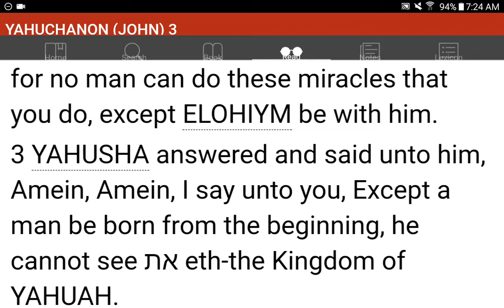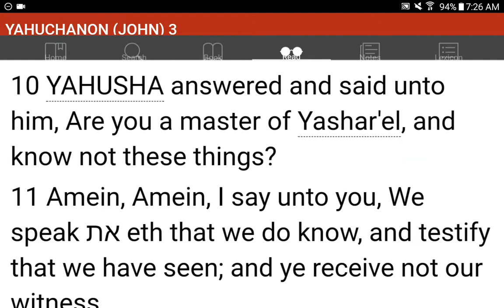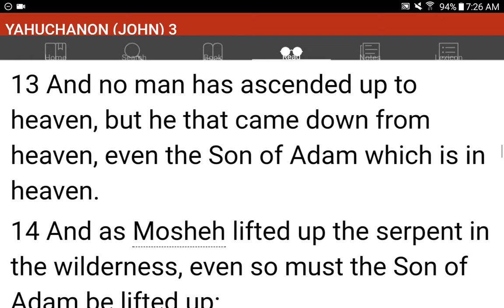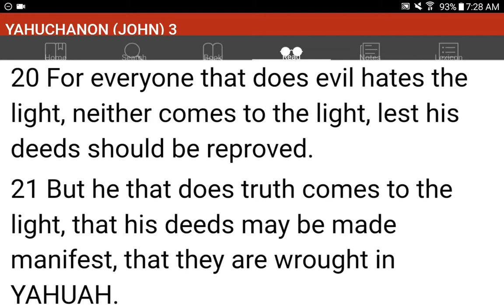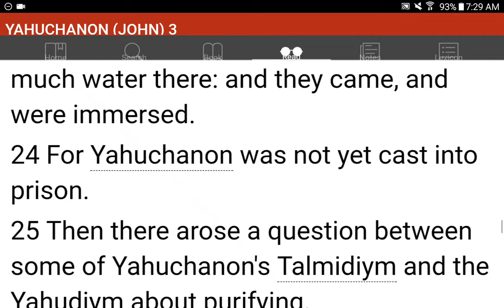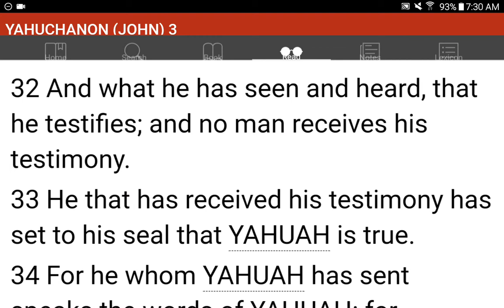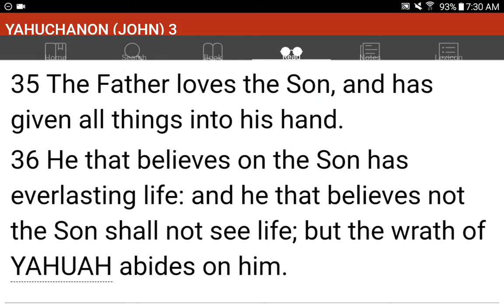💜h?™ "What's the MOST HELPFUL & SIMPLEST WAY that WORKS?"™ GIVE 1P/Month NOW! GCash